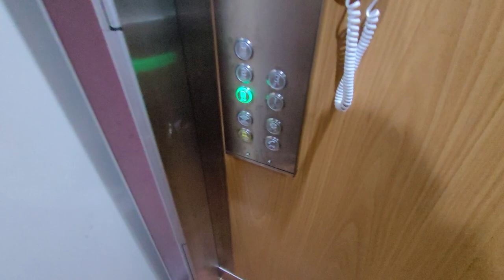ВНЖ 3 комнатная под ключ | Недвижимость в Турции Аланья район Обагёл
Недвижимость в Турции Аланья:
СВЯЗАТЬСЯ СО МНОЙ МОЖНО В ОДИН КЛИК:

✅ КАК Я ПЕРЕЕХАЛ В ТУРЦИЮ

Агаси Алания
Парадайс Аланья